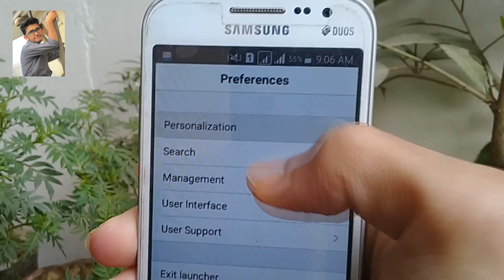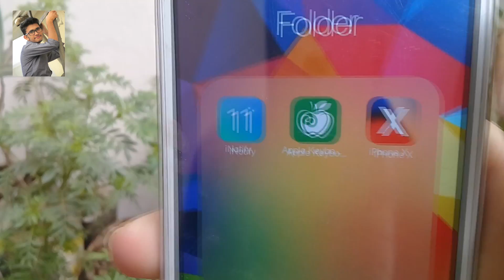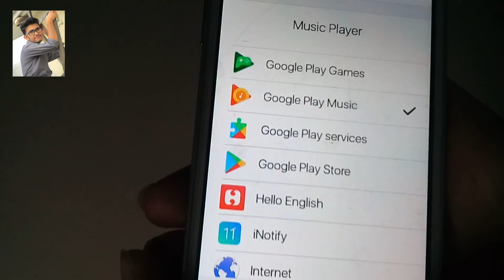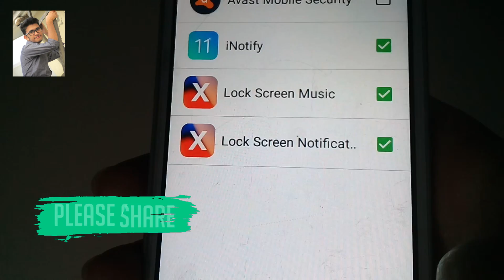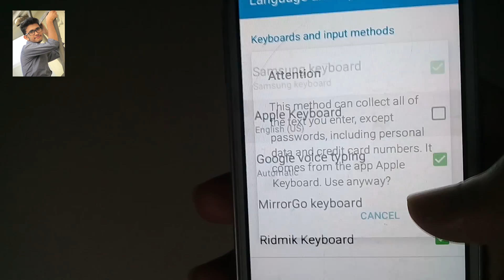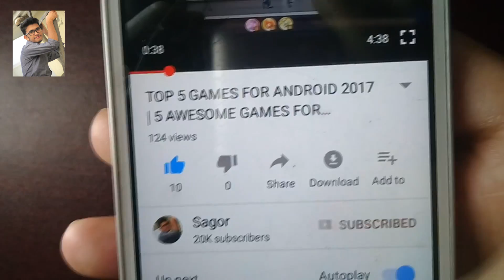[Bangla] HOW TO MAKE ANDROID LOOK LIKE IPHONE X (No Root 2018)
এন্ড্রয়েডকে বানিয়ে ফেলুন আইফোন ১০ (রুট ছাড়া)
HOW TO MAKE ANDROID LOOK LIKE IPHONE X
Install iOS 11 on Any Android Phone!!
hey bondhura aj ami apnader sathe share korbo kivabe amra amader android smartphone tike iphone x baniye felte pari. tai bondhura colun video ti dekha jak :)

TOP 7 ANDROID APPS YOU MUST TRY - JANUARY 2018

©SAGOR - 2018